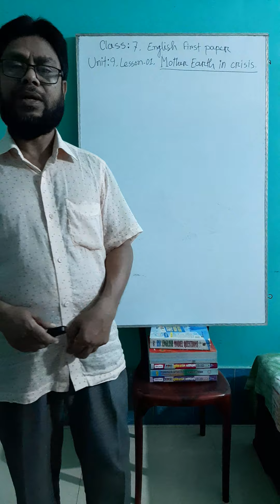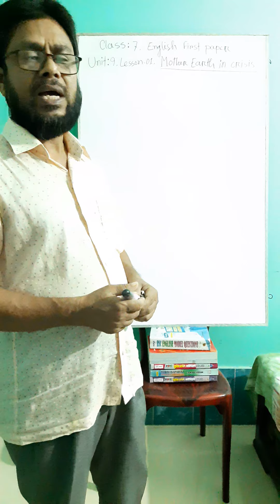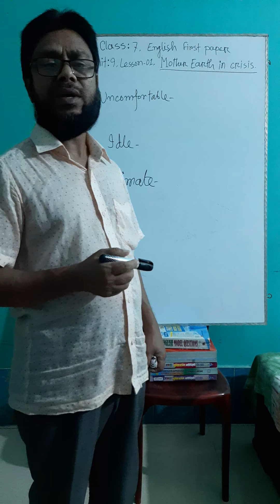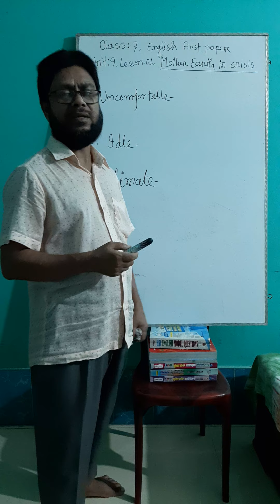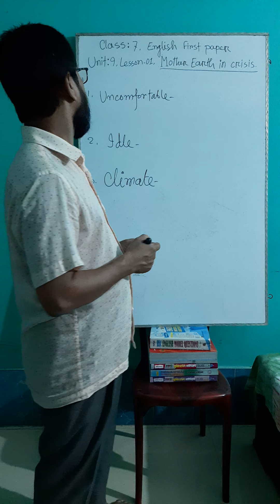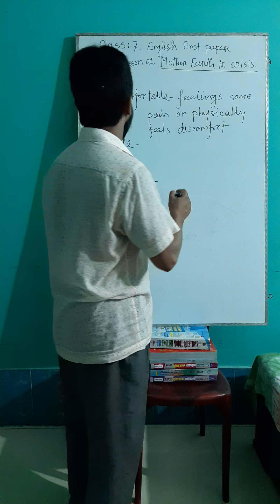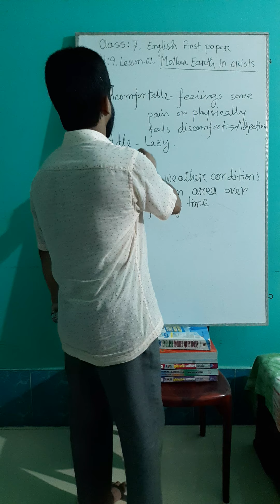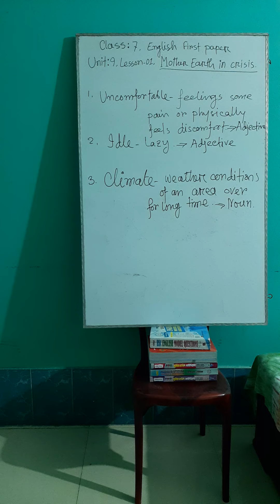Class 7 English first unit 9 lesson 01 Idrish sir 19 09 20